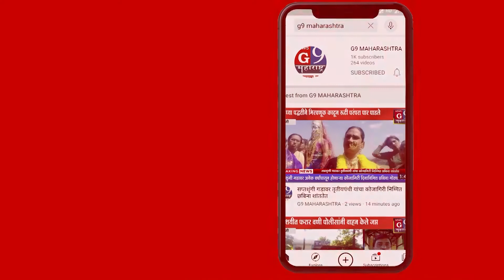शिवाई देवीस नथ अर्पण करतांना राऊत दांपत्य...